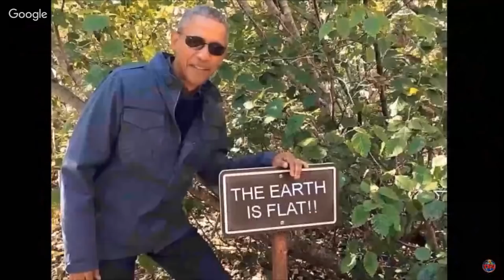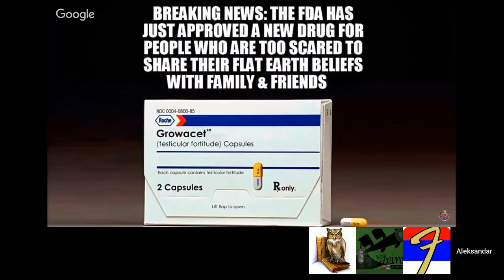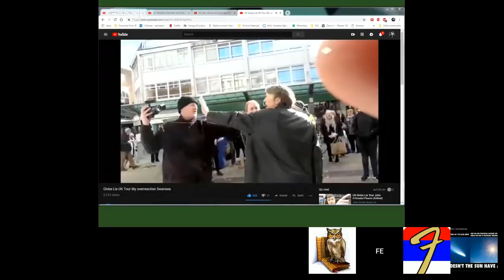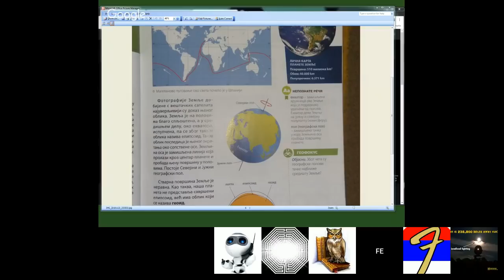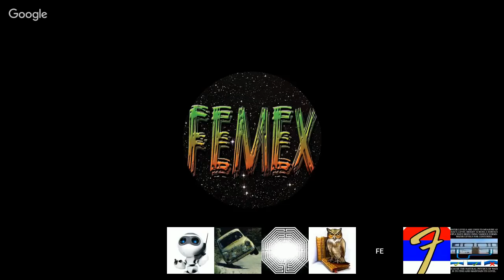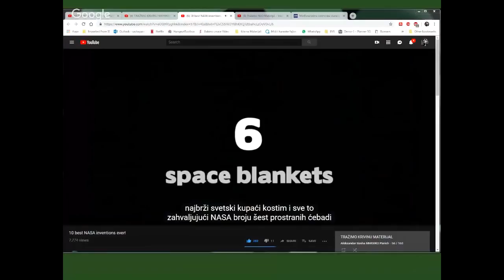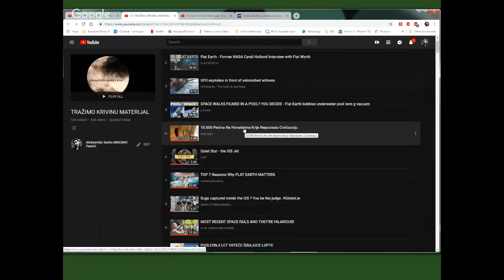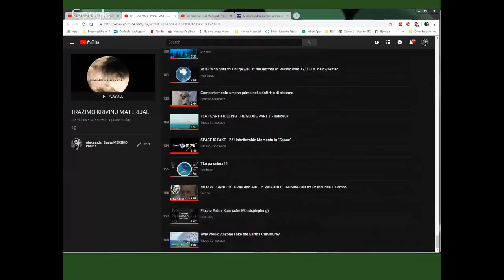Iznenadan Hangout kod Aleksandra (22.11.2018) (MIRROR)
Danas je Sandro otvorio neobavezni iznenadni hangout malo posle 21 časa pa smo se i ostali priključili i raspričali o svemu i svačemu.
TEME i MATERIJALI:

O svačemu smo pričali u opuštenoj atmosravni... :-)

Materijale smo stavljali u CHAT.